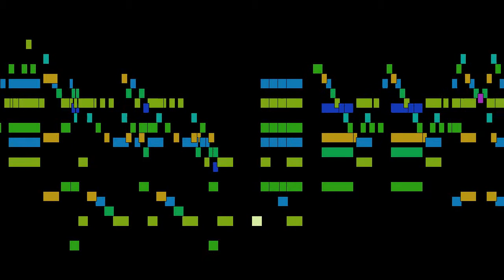Joseph Haydn - Finale: Presto, mvt. 5, Hob. III:11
Finale: Presto, mvt. 5, from String Quartet in D major, Op. 2 No. 5, Hob. III:11, by Joseph Haydn, with animated score.